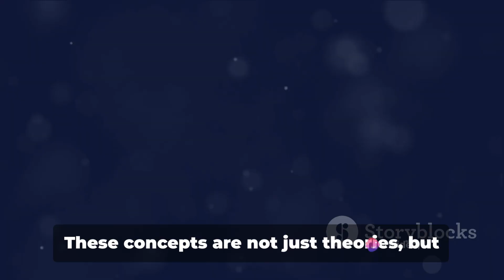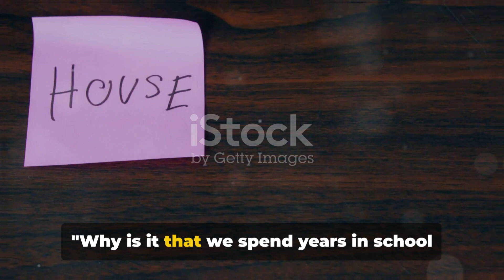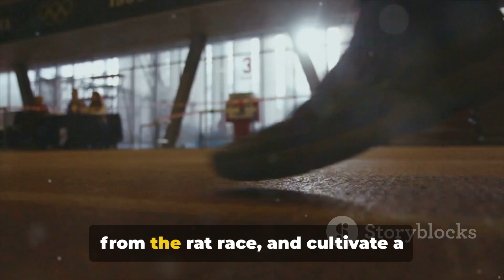Rich Dad Poor Dad